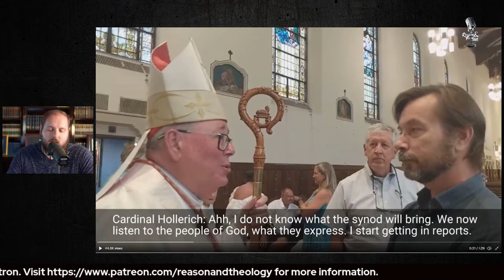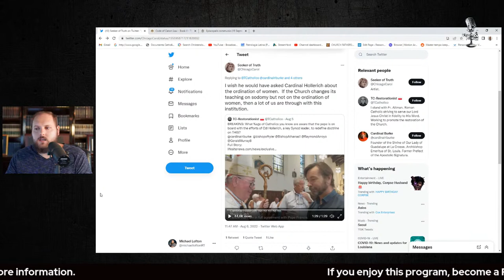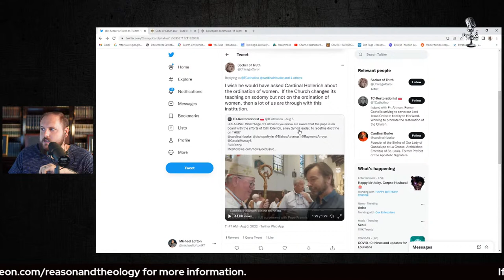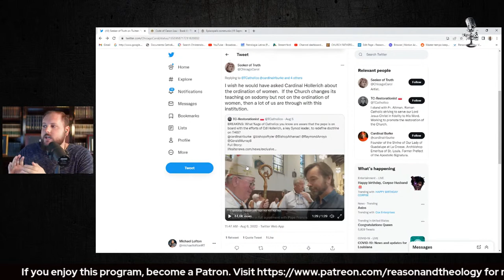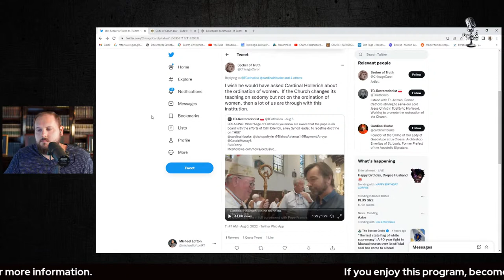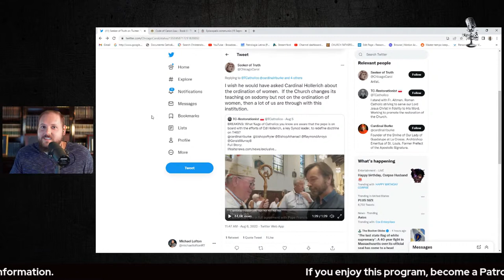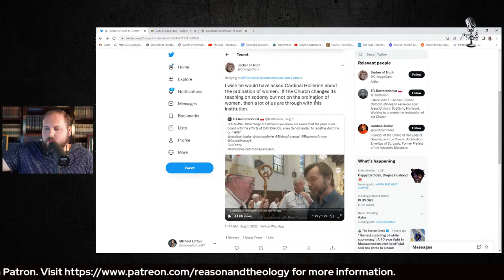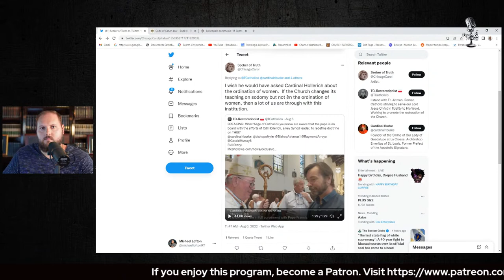Cardinal Hollerich and Redefining the Church's Moral Teachings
Michael analyzes problems with recent comments by Cardinal Hollerich on some of the church's moral teachings. He also analyzes problems with liberal and radical traditional comments on the cardinal's comments.

🔴PILGRIMAGE
Join Michael in 2023 for a pilgrimage to the Holy Land! Taylor Marshall's Show Lead to Schism? Some claim that it has led them to Eastern Orthodoxy, while others have said it led them to Sedevacantism. Is this fair to Taylor Marshall? Michael Lofton considers this controversial question in a video you don't want to miss.